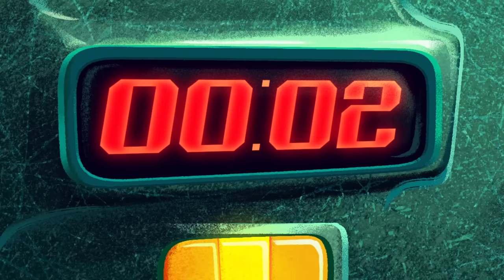Zig & Sharko 🔥☀️ BURNING COMPILATION 🥵 Full Episode in HD